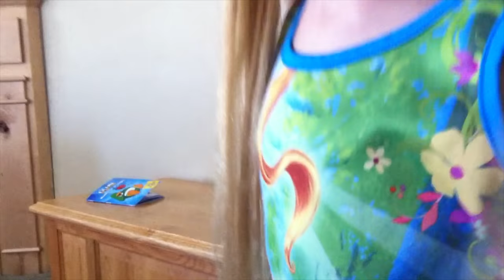MORE BAD NEWS AT BACK BRACE APPOINTMENT! (scoliosis update)